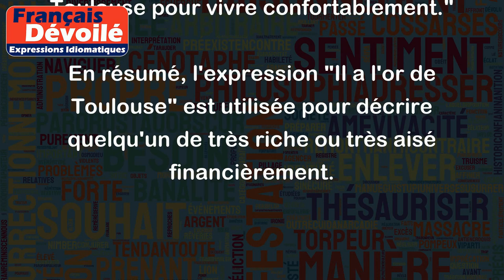Il a l'or de Toulouse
L'expression "Il a l'or de Toulouse" signifie qu'une personne est très riche. Cette expression est souvent utilisée pour décrire quelqu'un qui a beaucoup d'argent, ou qui est très à l'aise financièrement.
Voici quelques exemples pour illustrer l'utilisation de cette expression :
- "Tu as vu la grosse voiture qu'il conduit ? Il a l'or de Toulouse, ce mec."
- "Elle a hérité d'une fortune de ses parents. Elle a vraiment l'or de Toulouse entre les mains."
- "Il ne manque de rien matériellement. Il a largement l'or de Toulouse pour vivre confortablement."
En résumé, l'expression "Il a l'or de Toulouse" est utilisée pour décrire quelqu'un de très riche ou très aisé financièrement.